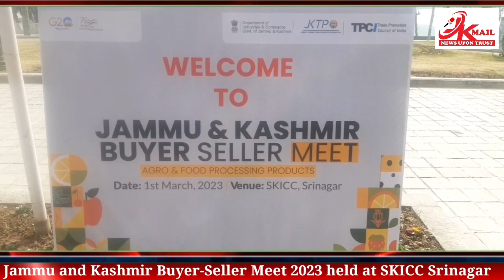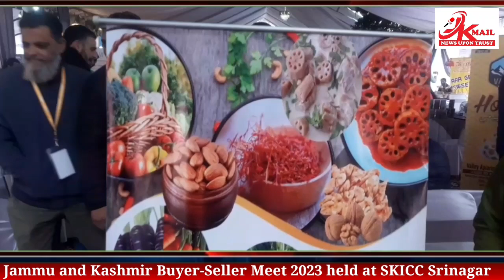Watch || Jammu and Kashmir Buyer-Seller Meet 2023 held at SKICC Srinagar